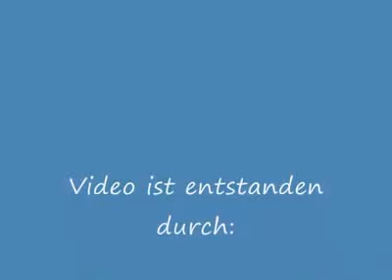Rayman 2 the great Escape - der Sumpf (German-Version)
Der Sumpf aus der "richtigen" Rayman 2 Version. Aber die Handlung ist wie immer: Erst mit einem schwimmenden Faß durch und anschließend eine kleine Strecke entlanglaufen, unter Beschuß der Piraten. Im 2. Abschnitt muß man auch mal rollenden und fallenden Fässern und anderen Fallen ausweichen.